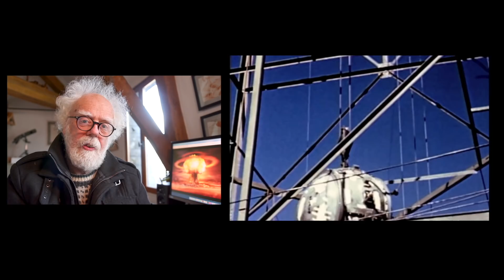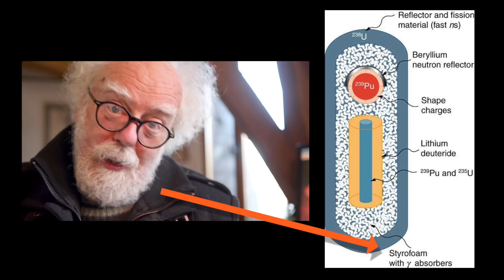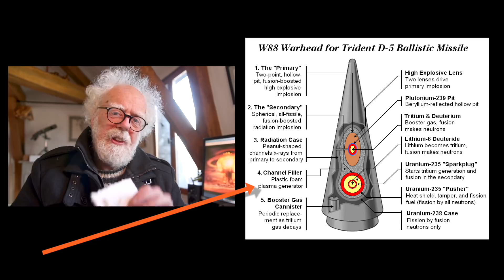The Styrofoam Bomb - Prof Simon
When the US Navy wanted to refurbish their original Polaris missiles, they found a mysterious blue foam packing material inside the warhead.  They contacted DOW who made this styrofoam material but were told it was no longer available. Everyone who worked on the original production line had retired and no one knew the secret formula.  Prof Simon investigates the styrofoam bomb.